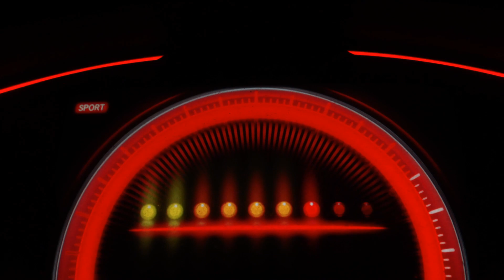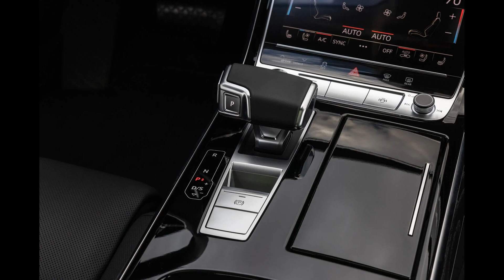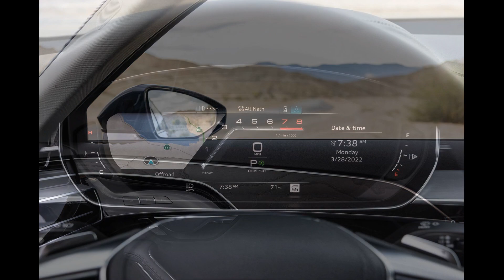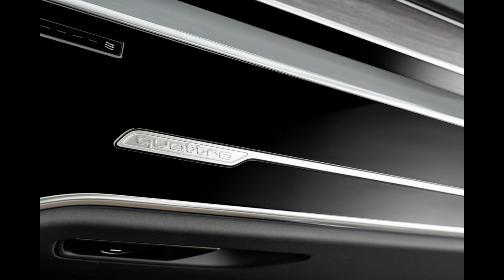New 2023 Audi A8 ( Overview )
HIGHS
- Hushed interior, plenty of high-tech features, handling is more playful than expected.
LOWS
- Doesn’t look as grandiose as some rivals, V-6 engine provides only adequate power, the S8 is more entertaining.
VERDICT
- The A8 doesn’t have the flash of most other high-dollar luxury cars, but for those who value subtlety it offers a lot of appeal.

At this price, luxury is more than just a state of mind. It's found not only in the wealth of features but also in the way the vehicle behaves and its ability to make its occupants forget the stresses of daily life. The Audi A8 has all the trappings of luxury, but it never feels entirely special or cohesive, and it lacks that last little bit of personality and luxury you'll find in other large luxury sedans.

- Pros
Impeccably crafted cabin
Impressive interior technology
Responsive steering and cornering for a big sedan
Exceptionally comfortable seats all around
- Cons
Relatively small trunk
Infotainment interface can be tough to learn
Powertrain is a little unrefined
Ride is too floaty at high speeds and too bumpy around town
- What's new
Comfort Plus package adds upgraded LED headlights
Executive package gains an automatic parking system
Part of the fourth A8 generation introduced for 2019

The 2023 Audi A8 flagship luxury sedan is fresh off some updates for the 2022 model year. The automaker's top sedan rides on an extended wheelbase and uses a 335-horsepower twin-turbocharged V6 that powers all four wheels through a standard all-wheel-drive system. If you prefer a sporty version of the A8, check out the Audi S8, which employs a twin-turbocharged V8 engine.

The A8 has much the same driver-assistance technologies as other high-end sedans. When equipped with Traffic Jam Assist (Driver Assistance package), the A8 will help you out with acceleration and braking in heavy traffic, but your hands can't leave the wheel for more than a few seconds. For more information about the A8's crash-test results, visit the National Highway Traffic Safety Administration (NHTSA) and Insurance Institute for Highway Safety (IIHS) websites. Key safety features include:

Standard lane-departure warning and lane-keeping assist
Available adaptive cruise control
Warranty and Maintenance Coverage
Warranty coverage on the 2023 A8 is nothing special in the realm of luxury cars. Buyers looking for more value in this category should check out the Genesis G90, which comes standard with up to 10 years or 100,000 miles of warranty coverage and three years of free maintenance.

Limited warranty covers four years or 50,000 miles
Powertrain warranty covers four years or 50,000 miles
No complimentary scheduled maintenance